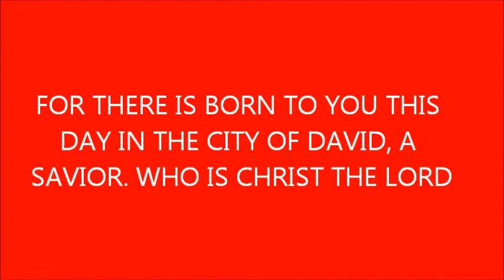A SAVIOR WHICH IS CHRIST THE LORD DARREL VIDEO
A SAVIOR WHICH IS CHRIST THE LORD